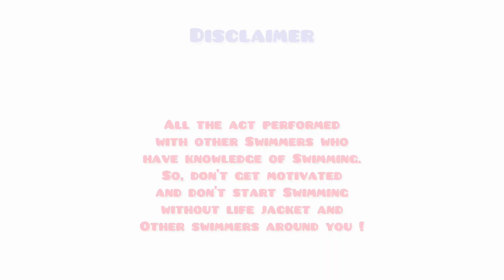Swimming ଶିଖିବି Foreign ନଈରେ ପହଁରିବି|New Skill| Odia Tripper| Odia travel vlogs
In this video I have shared my experience of learning SWIMMING in a video.

In this video, I am learning the swimming concepts from my students and one of my friend (PAWAN) is helping me in learning swimming.

Btw am I planning for traveling outside India ???

PURCHASE PRODUCTS FROM AMAZOM with this link,

I travel to AHMEDABAD, GUJURAT which was not a planned trip.
But, I purchased a phone to shoot myself and something good, to inspire you all to travel.

Spread 💕

ମୋ ଚ୍ୟାନେଲ ଟାକୁ ଆଗକୁ ଗଢିବାରେ ସାହାଯ୍ୟ କର .

Help me in travelling

Google pay 👇
pkumarpalai07@okhdfcbank

Musician: LiQWYD